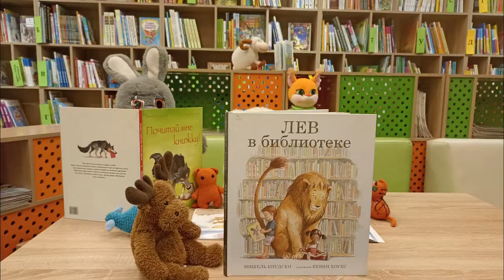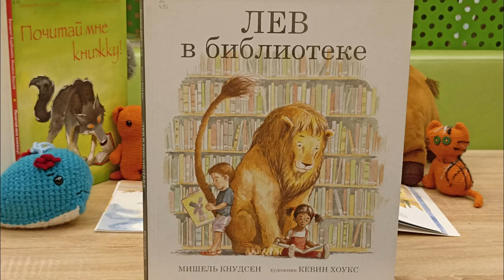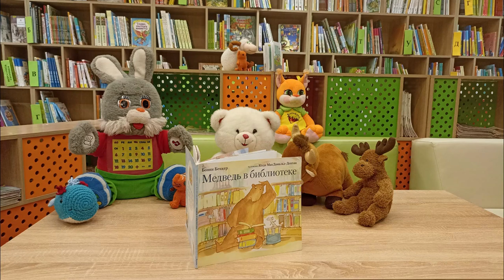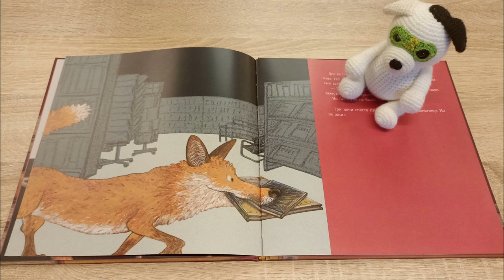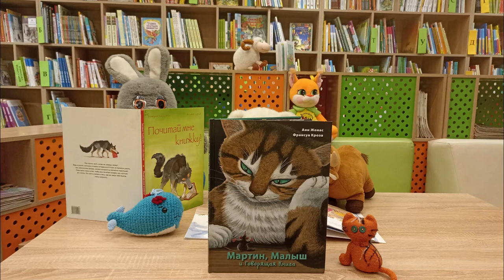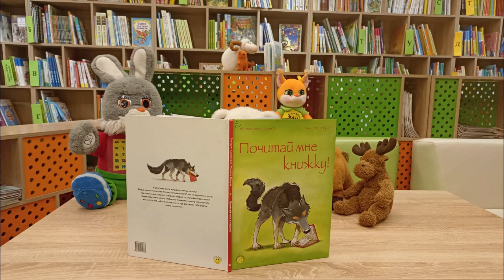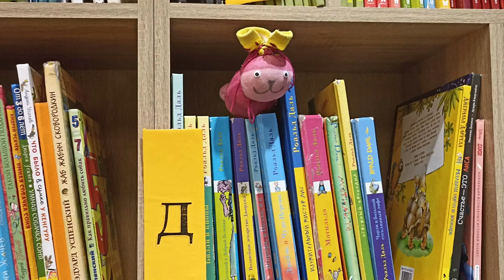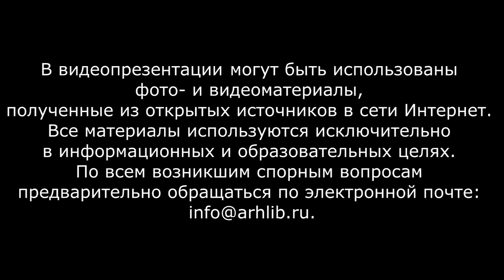Почитай мне книжку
Городская детская библиотека № 1 им. Е. С. Коковина предлагает маленьким читателям узнать побольше о книжках, в которых с наукой чтения столкнулись животные, а также изготовить «помощника» в нелёгком деле сложения букв в слова.